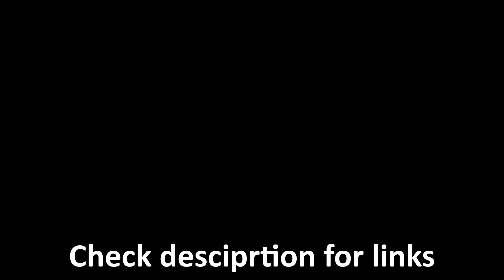I GOT My Sponsor Item + Checking My Old Worlds for EXPENSIVE Items (SUPER PROFIT!) | Pixel Worlds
I got my Content Creator item Songo's Wings in Pixel Worlds!

0:00 Getting My Own Item Songo's Wings
1:00 Making BEST Set Challenge
4:15 Checking My Old Worlds for Investments
9:22 Best FUN feature ever!

☑ MrSongo Growtopia